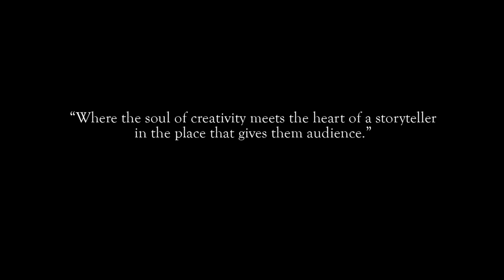"TRYON" Official Trailer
Now in production: TRYON.

Shot on location at the Tryon International Film Festival in Tryon, North Carolina, this film explores the common experience of filmmakers, whether novice or veteran, and the impact appearing in a film festival can have on confidence and a career.

TRYON features three judges: veteran actor, producer, and director, Johnathan Brownlee, veteran director/producer Frank M. Calo, and veteran screenwriter/filmmaker Steven Esteb.

The three filmmakers include Sarah Shoemaker, a ballerina turned filmmaker that won Best Film for Invitation to the Dance, Bud Force, a commercial and short producer that won for his first feature, Cowboys, and Nischal Poudyal, a prolific producer/filmmaker out of Nepal, who has stormed festivals in recent years with his hard-hitting films about the realities of life in Nepal.

TRYON is being produced by Gregory King through Jewell Films, in association with King Media Group.